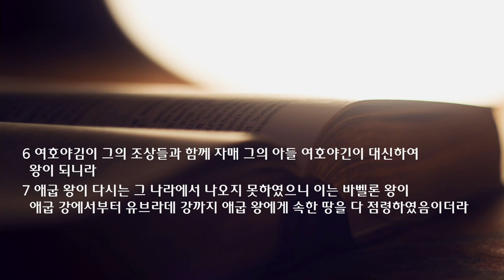새벽 예배 설교 | 2021.12.27 | 사라지는 것과 사라지지 않는 것 | 열왕기하 24장 1~7절 | 이찬규 목사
사라지는 것과 사라지지 않는 것 (열왕기하 24장 1~7절)